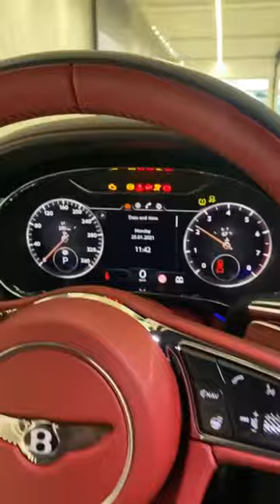Bentley GT W 12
Hello, world.

 I'm Hamza K'm | law student | interested in traveling, reading, cultures, and cars | making blogging and vlogs

Thank you for checking my channel. I'm really appreciate it.